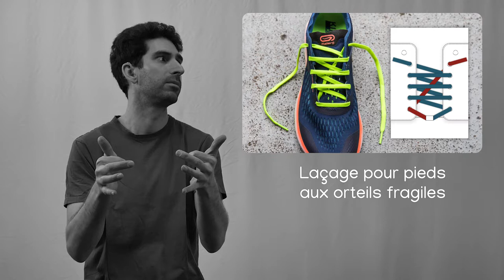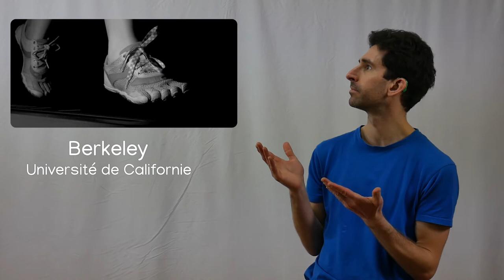Pourquoi les lacets se défont tout seuls ?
Ah merdouille, j'ai failli me casser la gueule. Mes lacets se sont encore défaits ! Une fatalité ? Non, des explications ont vu le jour et des solutions existent pour faire durer le nœud plus longtemps. Un petit geste et ta vie sera transformée !

// Sources
- Pourquoi les lacets de vos chaussures se défont-ils tout le temps tout seuls ? Mystère résolu